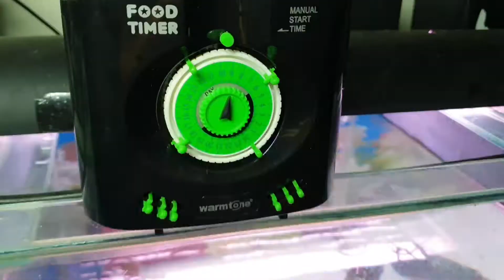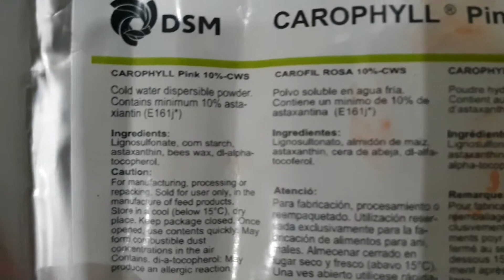Trik Pemberian Pelet Pada Louhan Agar Hasilnya Maximal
Beli warmtone